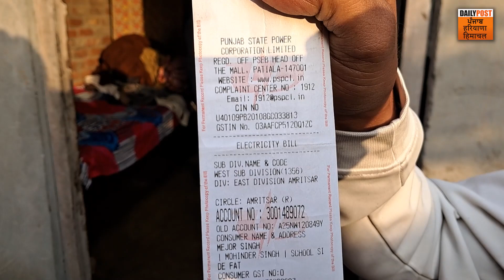ਬਿਜਲੀ ਵਿਭਾਗ ਨੇ ਗਰੀਬ ਪਰਿਵਾਰ ਦੇ ਪੈਰਾਂ ਹੇਠੋਂ ਕੱਢੀ ਜ਼ਮੀਨ | Daily Post PHH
ਬਿਜਲੀ ਵਿਭਾਗ ਨੇ ਗਰੀਬ ਪਰਿਵਾਰ ਦੇ ਪੈਰਾਂ ਹੇਠੋਂ ਕੱਢੀ ਜ਼ਮੀਨ